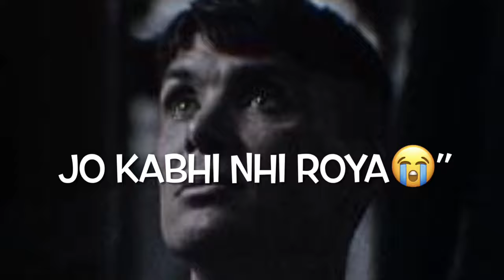Game of thrones status trailer | t_x_official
Is channel or aap ko mukhtalif gano k lyrics milenge. Enjoy :)
DilTune Toda Hai,
Jinke Liye Hum RoteHai,
Brokenheart
Binod kaun hai
Heart Touching Tik Tok Video,
Emotional Tik Tok Video,
Bewafa song
Bewafa tune mujko pagal kar diya
Bewafa
Bewafa tune mujhko pagal hi kar diya
Bewafai song
Bewafa tik tok video
Bewafa tik tok song
Bewafa tik tok status
Bewafa tik tok Shayari
Bewafa tik tok Video Shayari
Bewafa tik tok video whatssap status
mai prem da pyala pi aaya,
main prem da pyala pi aaya tik tok video,
mai prem da pyala pi aaya song,
new tik tok viral video,
corona time tik tok song,
best romantic songs
breakup song
breakup status
breakup party
breakup motivation
breakup shayari
bewafa song
bewafa hai tu
bewafa sanam
bewafa tune mujko pagal kar diya dj
bewafai gana
bewafa gana
sad songs
sad songs hindi
sad status
love songs
love story
love status
love story movie
emotional songs
emotional status
emotional videos
Tik Tok BREAKUP video
Tik Tok BREAKUP
Tik Tok BREAKUP shayari
Tik Tok BREAKUP song
Tik Tok BREAKUP sad video
Sad whatssap status
Bewafa tik tok videoo
breakup song
Sad song 2020
breakup status
sad breakup tik tok
emotional tiktok videos 2020
emotional tik tok videos 2020
breakup tiktok video
Emotional tik tok
sad love tik tok
tik tok india
breakup shayari
Sad tik tok videos
Sad videos status
heart touching sad tiktok
breakup tiktok video
Shyari
HindiShayri
Sad songs
Sad songs hindi
Heart touching
sad heart touching tik tok video
latest sad tik tok 2020
sad emotional tiktok
sad breakup tik tok video
DilTuneToda Hai